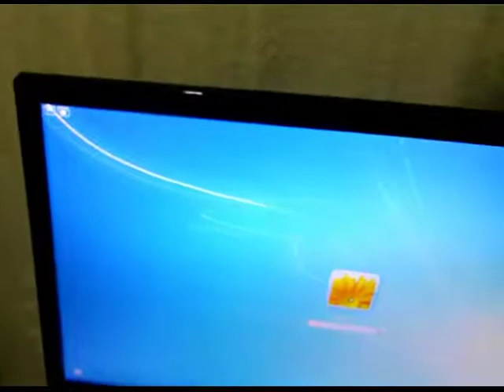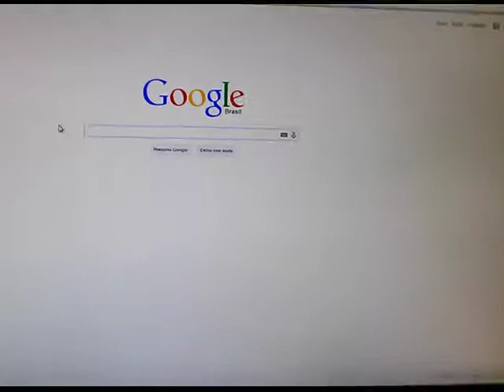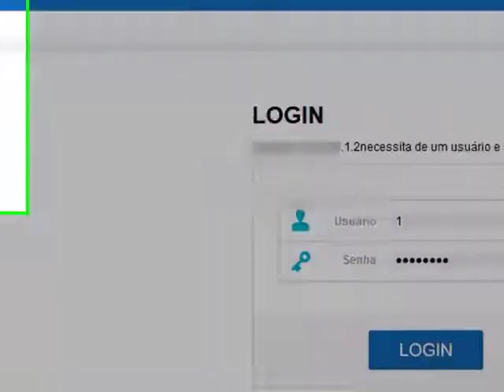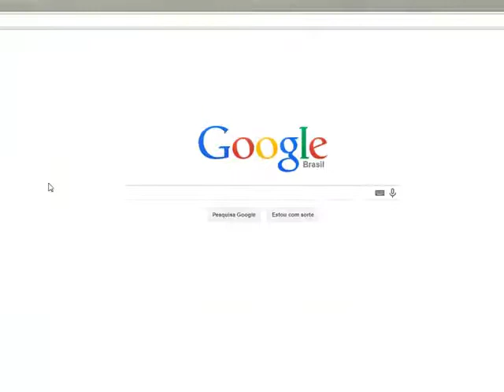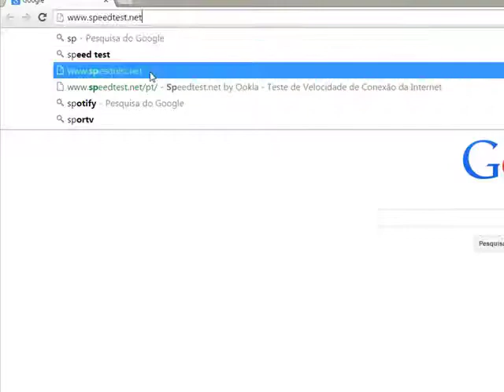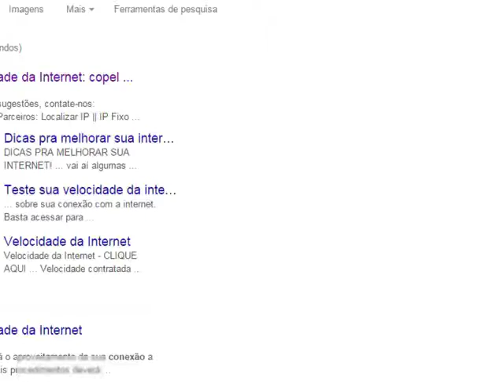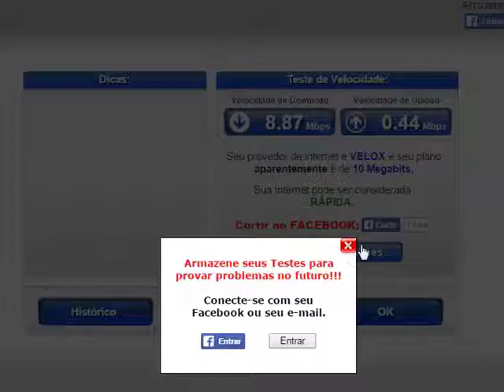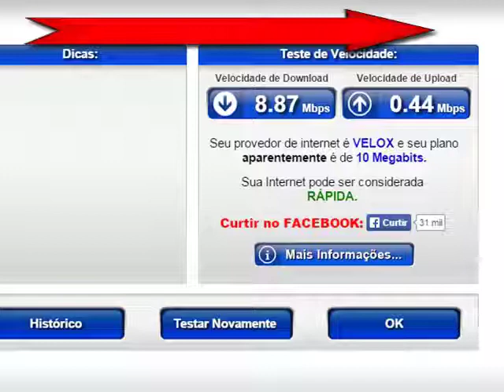TESTANDO ROTEADOR GREATEK WR 2500HP 1000mW COM ANTENA DE 16 DBI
TESTANDO ROTEADOR GREATEK WR 2500HP 1000mW COM ANTENA DE 16 DBI ESTE TESTE FOI DENTRO DE CASA COM DUAS PAREDES CASA DE LAJE A CPE E DA TP-LINK MODELO WA5210G v1